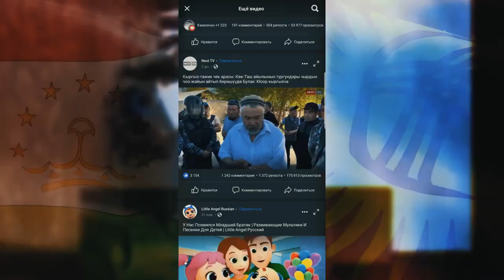БОБОЧОНИ АМОНУЛЛОХ - ВОРУХ ПИСАРЧОНАМ 2021 / BOBOJONI AMONULLOH VORUKH PISARJONAM 2021